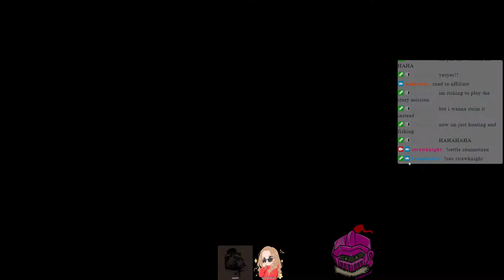because breaking the Shields of an enemy may be enough